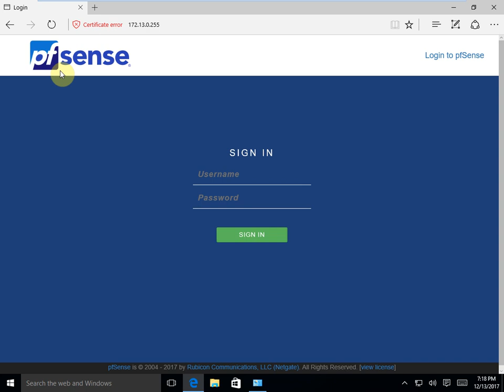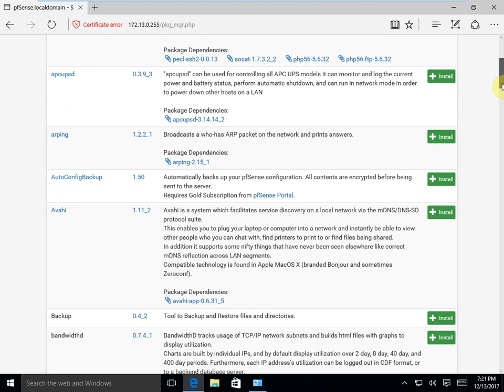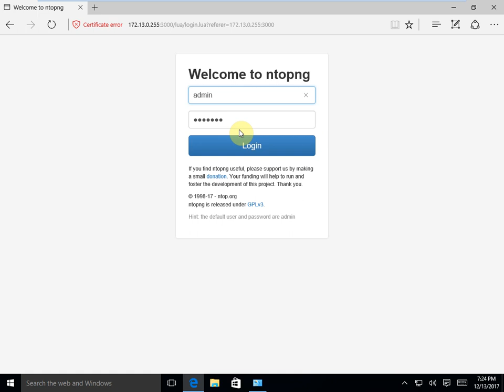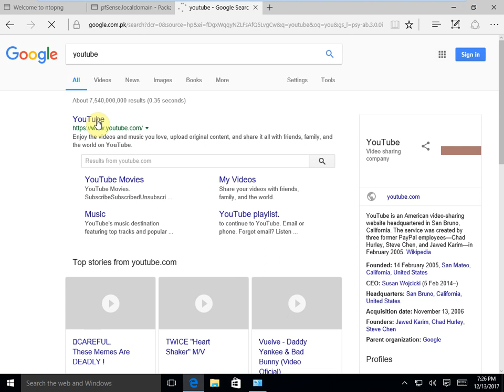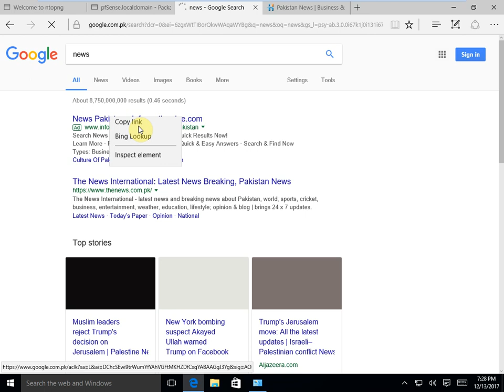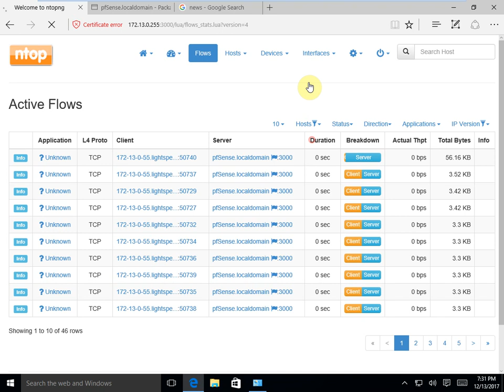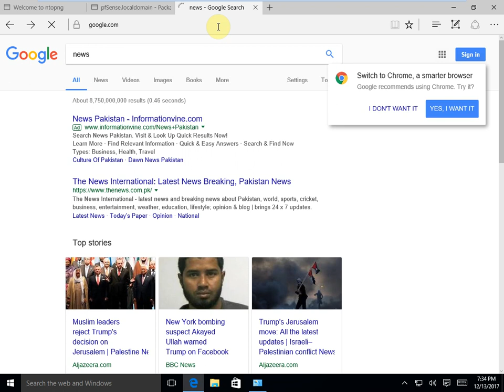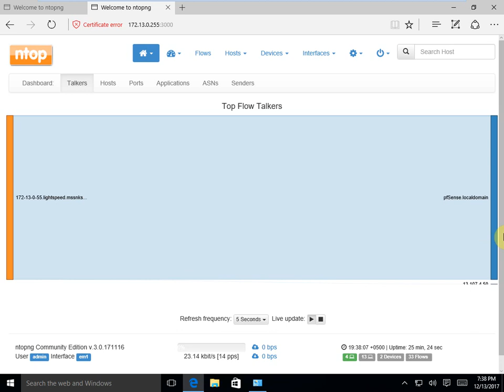How to Monitor PFSense with ntopng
How to Monitor PFSense with ntopng. PFSense ntopng not working, pfsense 2.3 ntopng, pfsense ntopng interface, pfsense monitor user traffic, pfsense bandwidthd, darkstat pfsense, update ntopng 3.0 pfsense, pfsense ntopng not starting.